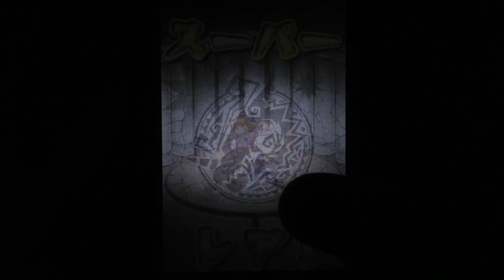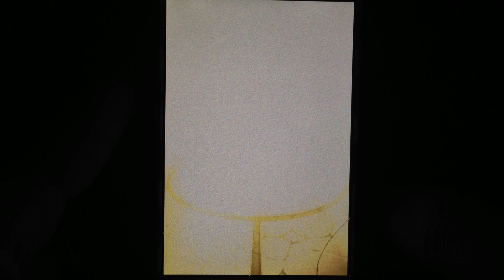【モンスト】超獣神祭 金卵確定10連ガチャで★5狙い 2015.4.30②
直撮りです。